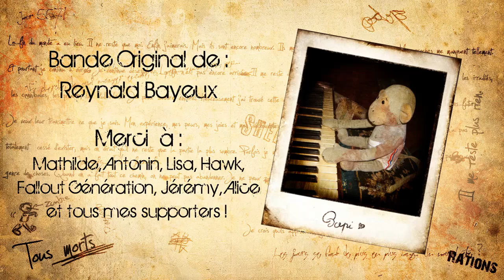Le journal du Postapo : Page 2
Ceci est une archive d'un journal d'un survivant d'une époque post-apocalyptique. La page présente "Béni soit l'atôme" de René Barjavel.

Merci a :
Reynald Bayeux :